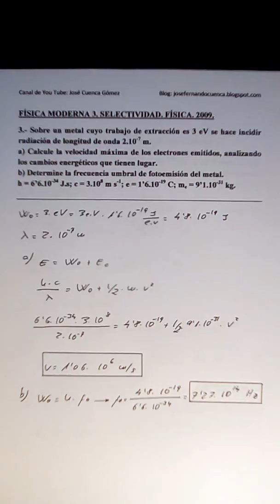FÍSICA MODERNA 3. SELECTIVIDAD. FÍSICA. 2009. JOSÉ CUENCA.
Efecto fotoeléctrico.